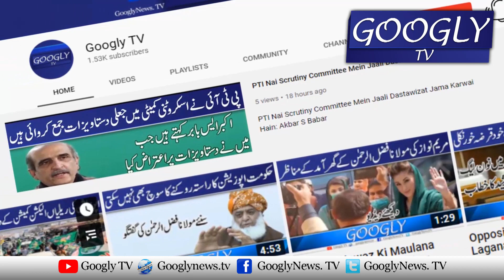Riasat-e-Madina Ka Hukmran Imran Abb Apnay Ehtesab Kei Tayyari Karay: Akbar S Babar | Googly TV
Riasat-e-Madina Ka Hukmran Imran Abb Apnay Ehtesab Kei Tayyari Karay: Akbar S Babar